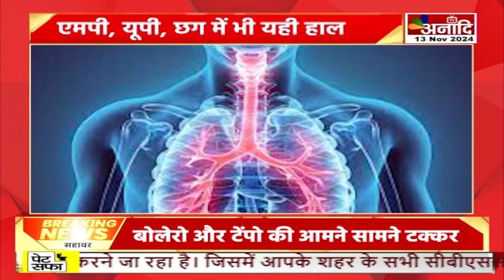अनादि विशेष : कोविड जैसे वायरस का खतरा | Anaadi Vishesh | anaadivishesh || Anaadi Tv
इन्फ्लूएंजा हर साल फैलता है...लेकिन इस साल उसने थोड़ी तासीर बदल ली है...इस बार इन्फ्लूएंजा के लक्षण कोविड जैसे हैं...ऑक्सीजन लेवल घट रहा है...मरीजों को सांस लेने में परेशानी हो रही है...फेफड़ों पर असर आ रहा है...और कई बार बहुत से मरीजों को आईसीयू में एडमिट होना पड़ रहा है...ऐसे में डर लगता है कि कहीं कोविड के वायरस ने ही तो रूप नहीं बदल लिया...वायरस के रूप बदलने पर कितनी भी कोशिश करें...वायरस से बचना मुश्किल हो जाता है...भारत में जनसंख्या घनत्व अधिक होने की वजह से पब्लिक प्लेस पर सोशल डिस्टेंसिंग मेंटेन करना बहुत मुश्किल हो जाता है...जिसकी वजह से एक दूसरे में संक्रमण आसानी से ट्रांसफर हो सकता है...इसके अलावा हाइजीन के प्रति सचेत न रहना भी संक्रमण का एक बड़ा कारण है...बदलते मौसम में वायरस से बचाव कैसे करें...और विभिन्न राज्यों में इन्फ्लूएंजा के क्या हाल हैं...यह जानने की कोशिश करेंगे...पहले यह रिपोर्ट देखिए...

HATHWAY- 231
SITI- 356
SKY- 441
ACN- 231
AIRTEL - 379
JIO TV, MX PLAYER, VI